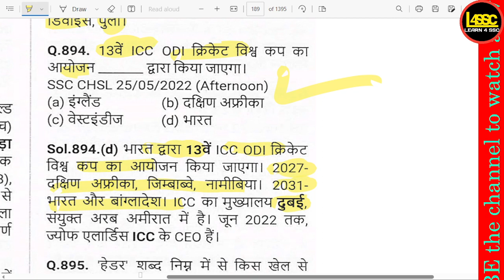13वें ICC ODI क्रिकेट विश्व कप का आयोजन किस देश द्वारा किया जाएगा? , Which country will host the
writeralok
13वें ICC ODI क्रिकेट विश्व कप का आयोजन किस देश द्वारा किया जाएगा? , Which country will host the 13th ICC ODI Cricket World Cup? , 13ve ICC ODI cricket vishv cup ka aayojan kis desh dwara kiya jaayega?